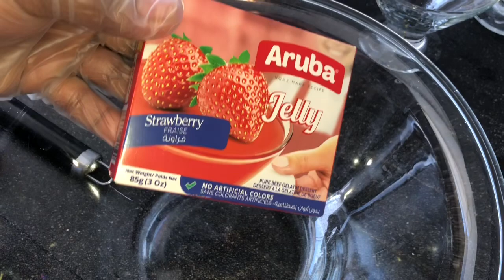Afurka kadib alabtaan sameeso oo fudud | strawberry jelly recipe